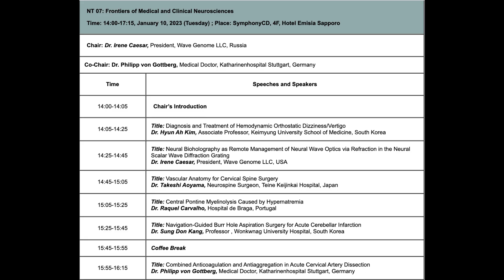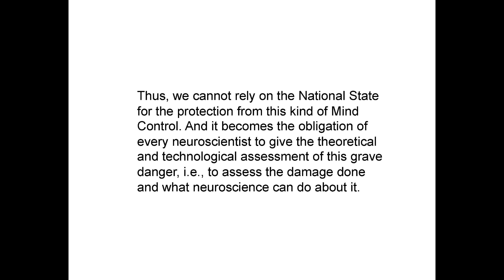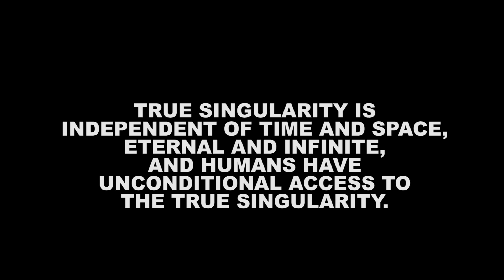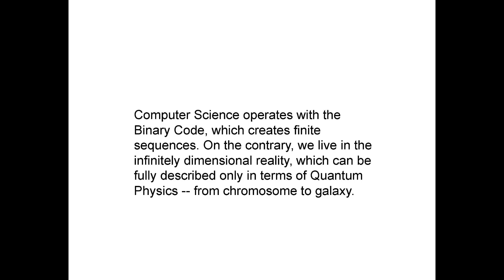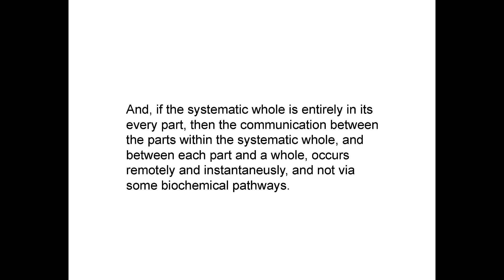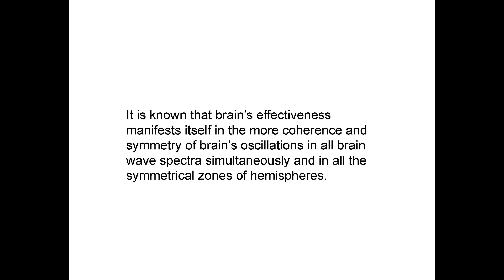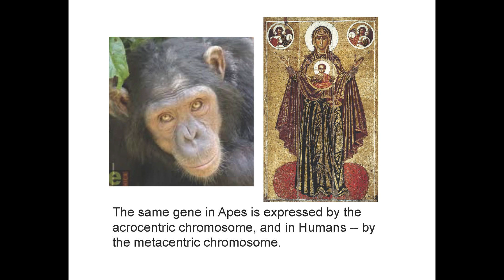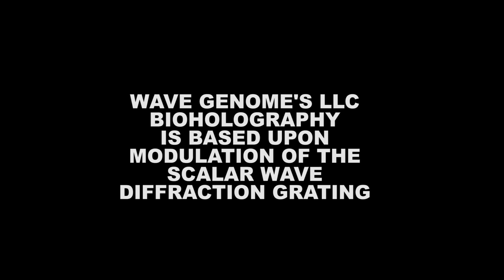DR IRENE CAESAR NEUROTALK CHAIR SPEECH SAPPORO JAPAN 2023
Dr. Irene Caesar (Founder & President of Wave Genome LLC) gave a Keynote Speech “Neural Bioholography as Remote Management of Neural Wave Optics via Refraction in the Neural Scalar Wave Diffraction Grating” at the Plenary Forum of Neurotalk 2023, the 12th World Congress on Neuroscience, Sapporo, Japan, January 9, 2023.  Dr. Irene Caesar had also chaired a Forum “Frontiers in Medical and Clinical Neurosciences”, and gave a talk with the same title there as well.